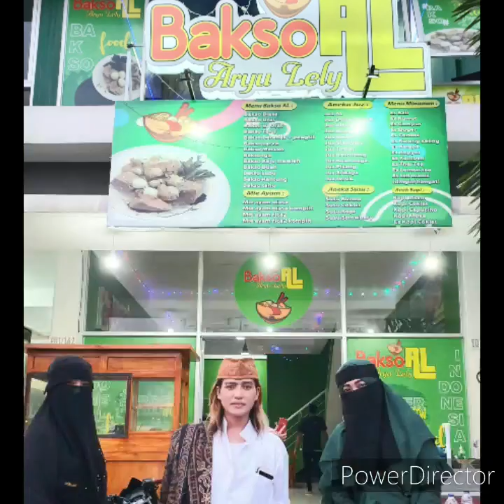DaruzZahra Mancing seharian bersama Habib Reyhan Al Qodrie